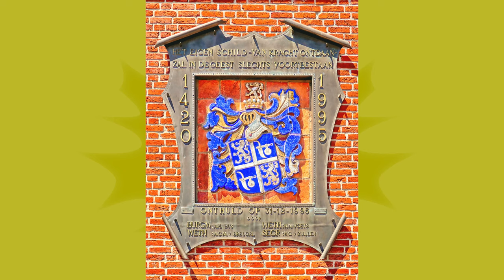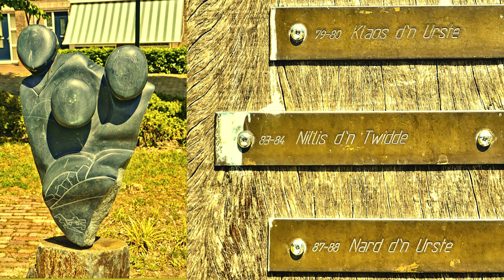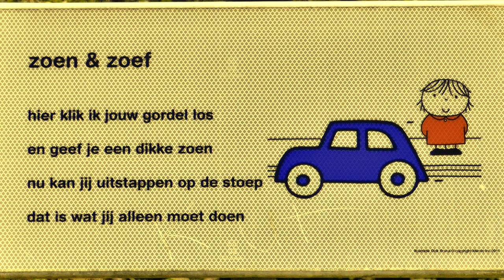ZichtOp: Liempde (NL) / Studio Ambro productie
Liempde in Noord-Brabant is een plattelandsdorp met mooie oude boerderijen, een fraai voormalig gemeentehuis en een gezellige verzorgde dorpskern.. Ook beelden in de openbare ruimte ontbreken niet.